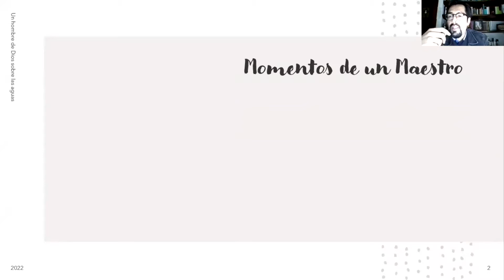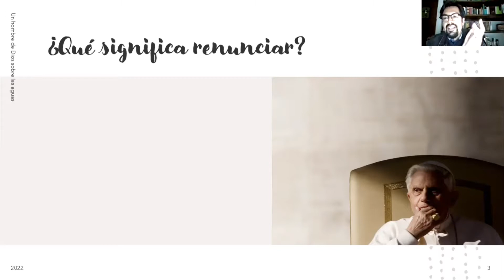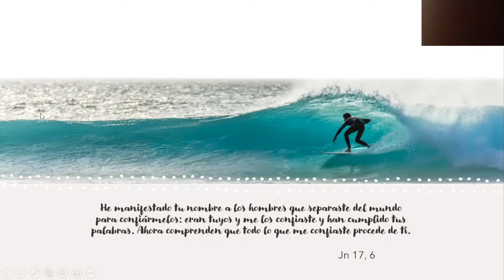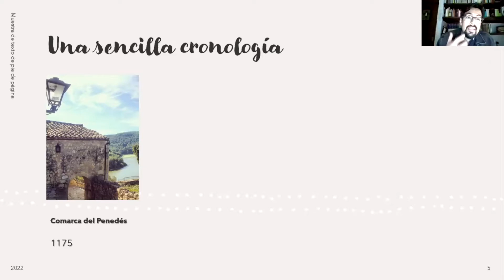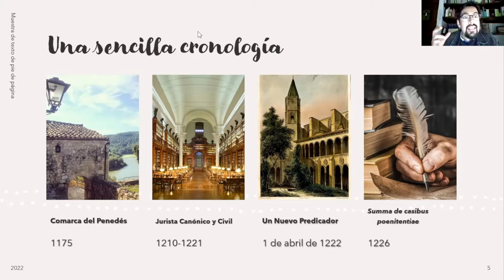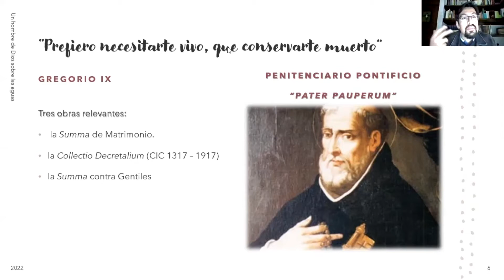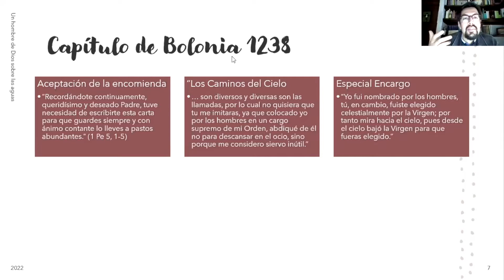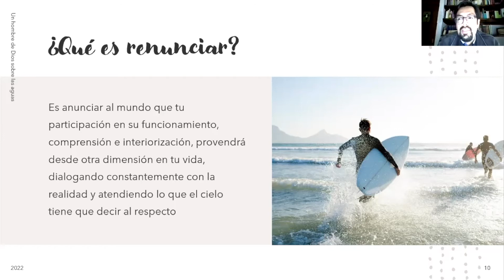Las Huellas de Santo Domingo: San Raimundo de Peñafort.